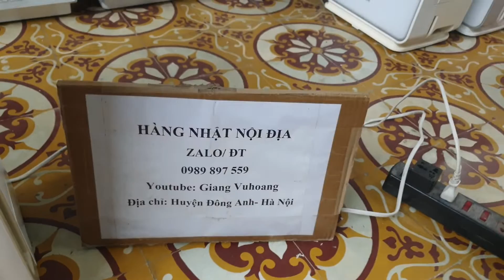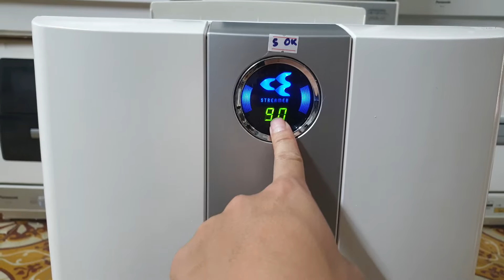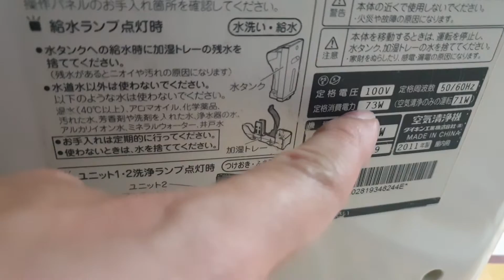#0989897559- Máy lọc không khí bù ẩm Daikin MCK70 giá chỉ 2 triệu